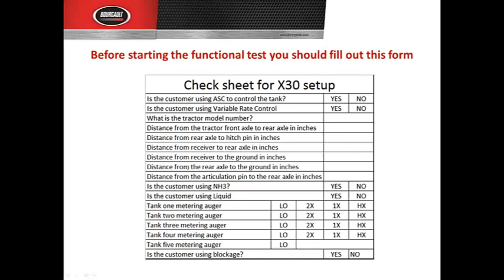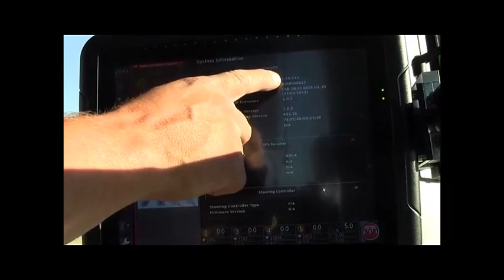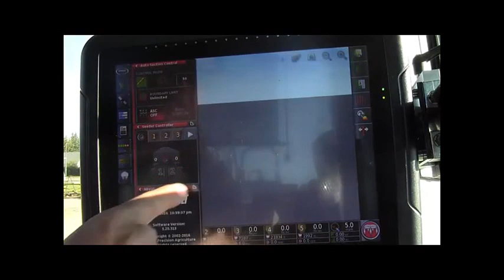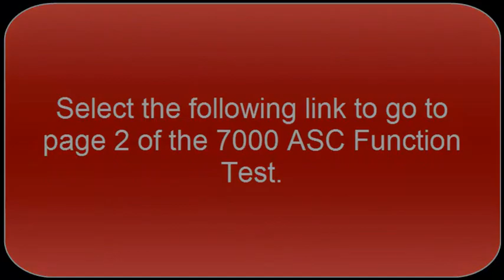Chapter 1 - Bourgault 7000 Air Seeder with ASC Function Test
This video is the first of a series which covers functional testing of a Bourgault 7000 Series Air Seeder equipped with Auto Sectional Control.  It is important to perform these tests prior to first use, and before seeding each following year.

Chapter 2 - Monitor Settings
Chapter 3 - Monitor Testing (Same video as Non-ASC series)
Chapter 4 - On Tank Testing
Chapter 5 - Conveyor/Auger and Weigh Scales (Same video as Non-ASC series)